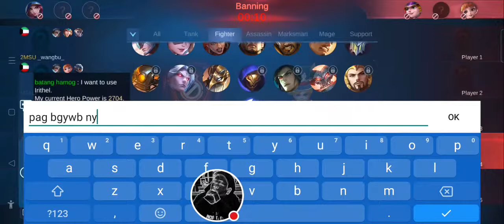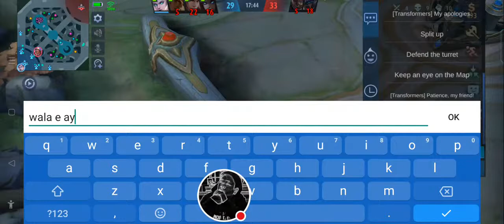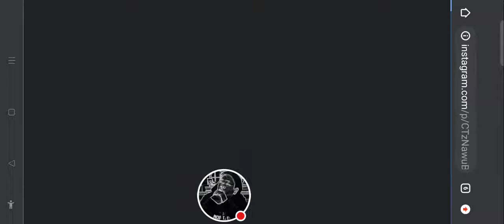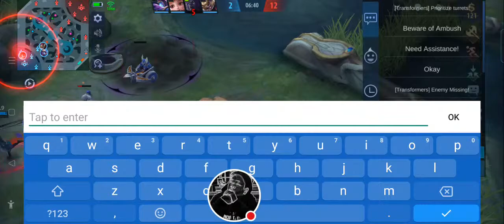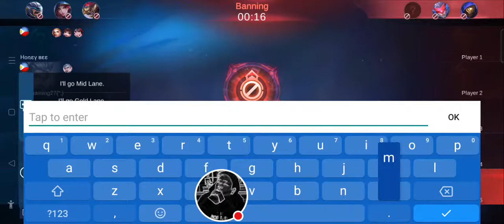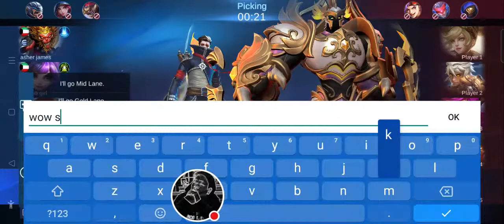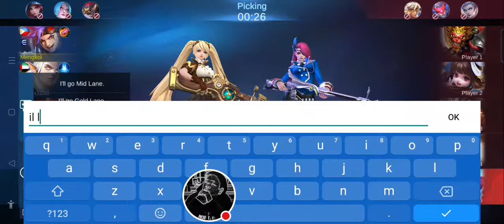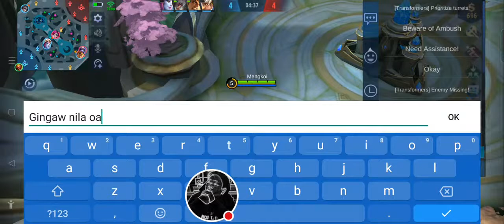FIGHTER OR MARKSMAN /Mengkoi mak baloria